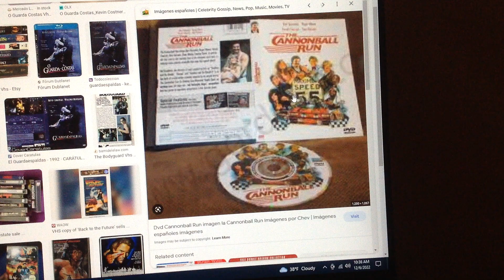Do you have this DVD?